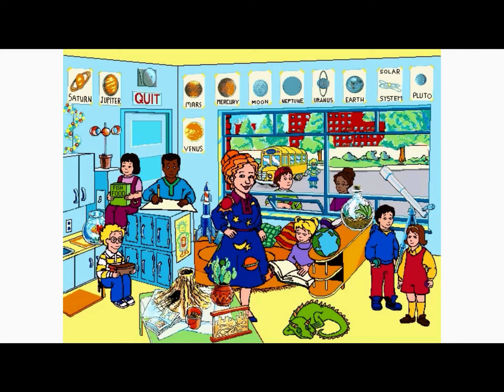The Magic School Bus Explores the Solar System - w/end credits music from The Muppets Take Manhattan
Since I'm feeling nostalgic about my favourite computer game from my childhood, I thought I'd entertain you with the end credits music from The Muppets Take Manhattan! Enjoy!